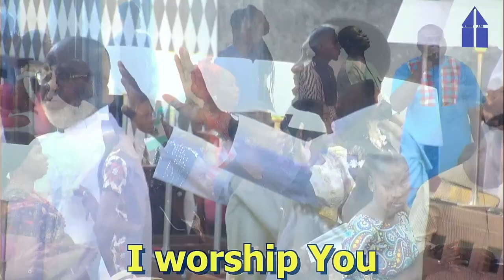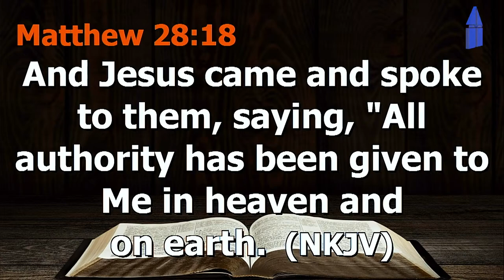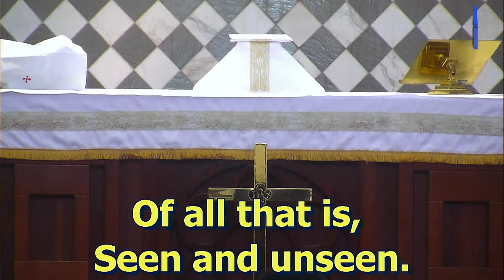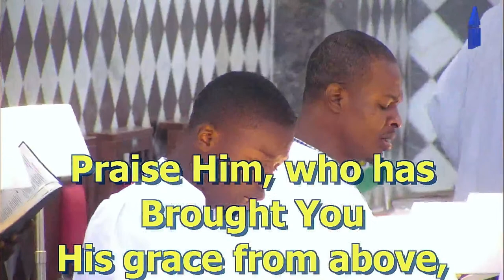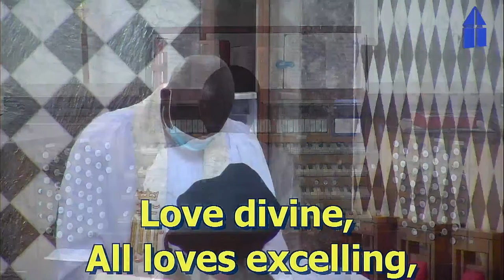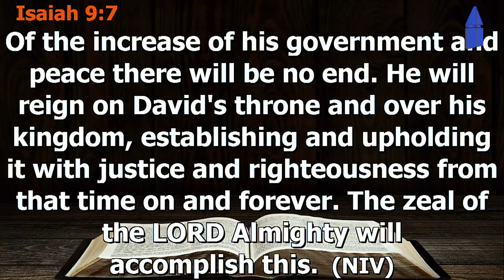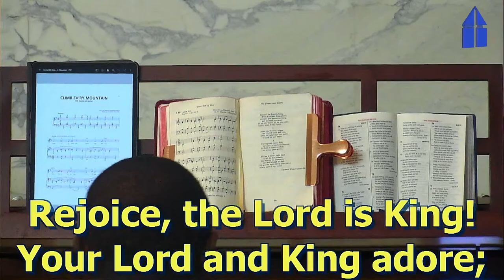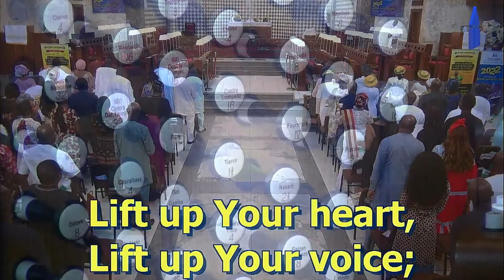TRINITY SUNDAY (10:00AM HOLY COMMUNION SERVICE), 12TH JUNE, 2022.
Live From All Souls’ Church, Lekki Phase 1. Diocese of Lagos (Anglican Communion) Sunday, 12th June, 2022 / 10:00am.

Theme : The Supremacy Of God.

CELEBRANT: The Venerable Obiora Anyika.
SERMON: Mr. Kolawole Ojelabi.
INTERCESSION: Evang. Makuochukwu Ezenwugo.

You Can Pay Your Tithe, Offerings, Seed Of Faith Online Via This

Vicar & Archdeacon : The Ven. Folorunso OreOluwa Agbelusi M.A, MTh.
Archbishop, Ecclesiastical Province of Lagos
Diocesan Bishop of Lagos & Missioner : The Most. Revd Dr. Humphrey Bamisebi Olumakaiye, PhD (Ibadan)